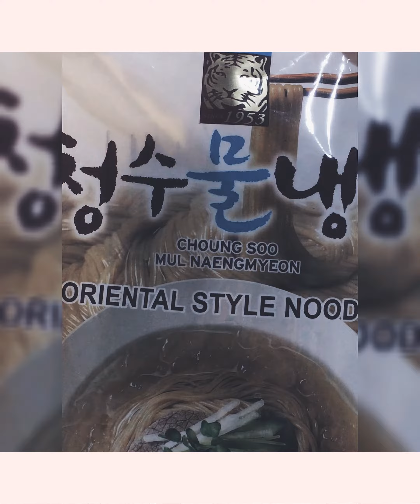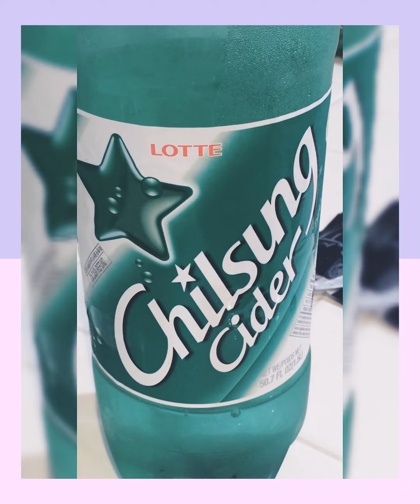Korean Cold Noodles- Naengmyun Best store bought tasting so far!